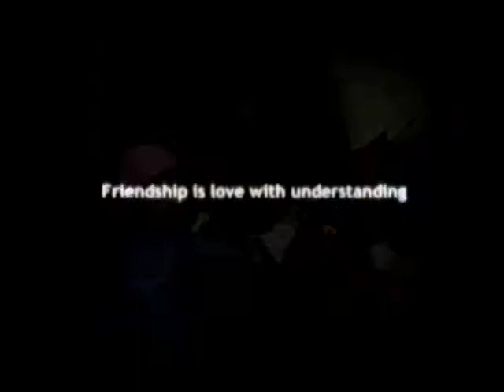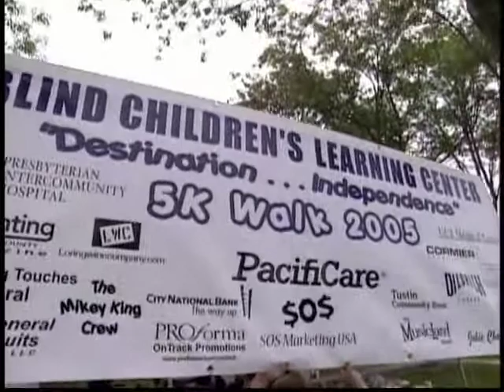Casi Smith Producer - Blind Children Benefit /Short Feature